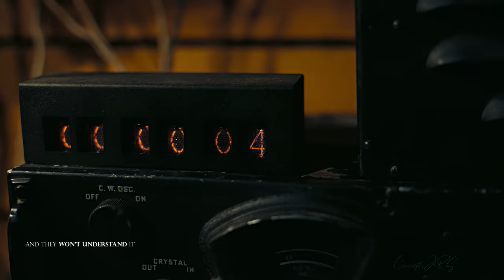Oppenheimer | The Destroyer of Worlds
That always is appreciated and really helps the channel grow!

USE HEADPHONES/ WATCH IN 4K recommended

One of the most powerful lines ever uttered in a moment of regret and realization. I've thought about that since I first heard Oppenheimer's speech on his creation. Dedicating his life to scientific endeavor and upon reaching the moment of his creation, is filled with regret. It wasn't until I saw Cillian Murphy conveying the weight of those words in the trailer for "Oppenheimer", that I truly was able to feel what he must have felt. I was blown away by the trailer; Cillian Murphy is perfect casting and nobody has an eye like Nolan. I cannot wait for this film.

 I decided to make my own version of this trailer using Oppenheimer's original speech as it was the first thing that came to mind when I saw it. Hope you enjoy!

Software: Adobe Premiere Pro, Adobe Audition, Adobe Photoshop.

Film: Oppenheimer

I believe stories (and how we share them) have the ability to reshape our lives and teach us lessons that we might normally not come upon without hardship. The human capacity for cruelty has always troubled me. I will continue to make more videos/photos in the hope that I can offer something positive to the world, however small. This is what I love doing.